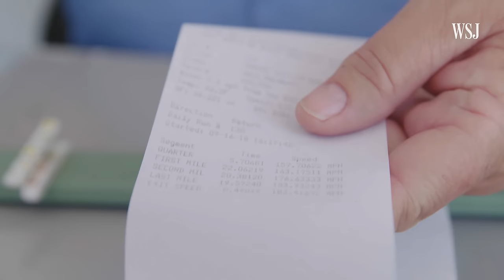How This Cyclist Hit 184MPH and Set the World Record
Denise Mueller-Korenek shattered the previous land-speed record for the fastest human on a bicycle on earth. We were with her when she did it. Video: Andria Chamberlin and Michael Kofsky for The Wall Street Journal